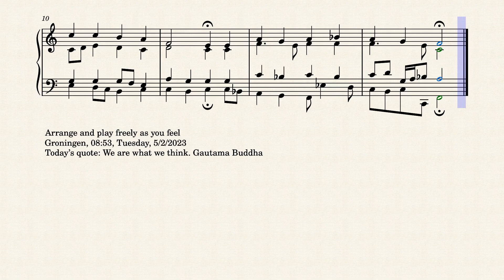Op.8543 A Morning Cradle by Yohei Kato